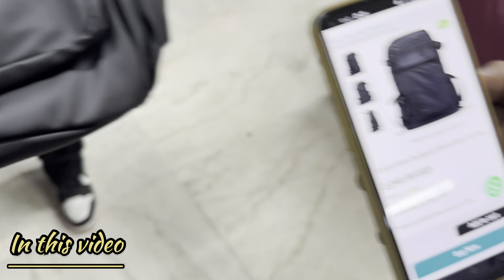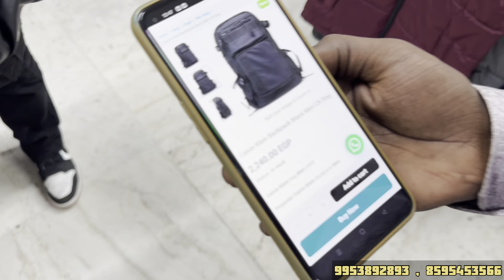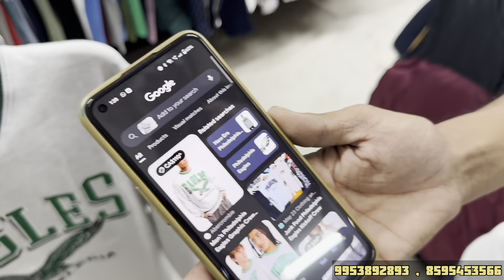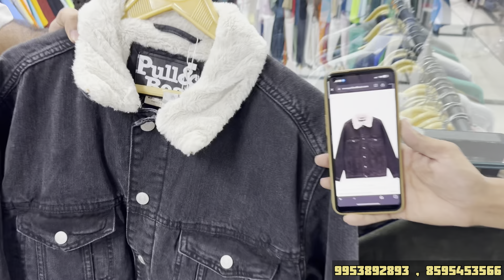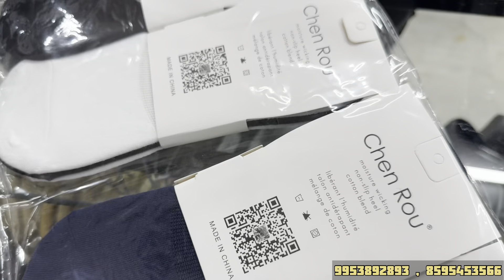Cheapest Export Surplus Garments | 100% Original | Calvin, Tommy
Cheapest Export Surplus Garments | 100% Original | Tommy, U S Polo

Store Details:
Alpha Surplus Clothing (Brands Unplugged)
Address : A4/37,1st FLOOR, PASCHIM VIHAR, NEW DELHI
Nearest Metro Station - Paschim Vihar East Metro Station
7 days open Monday to Sunday
Store Timings : 11 AM to 8 PM